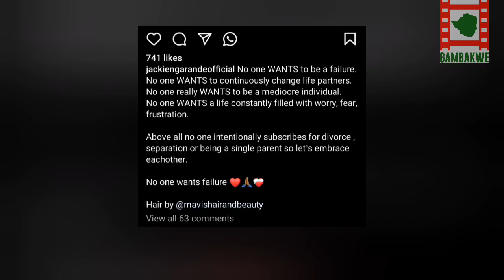Jackie Ngarande Speaks On Divorce.